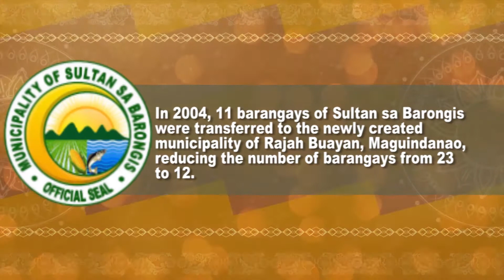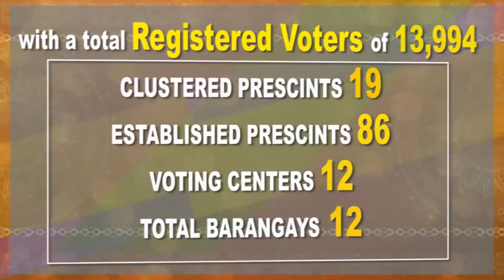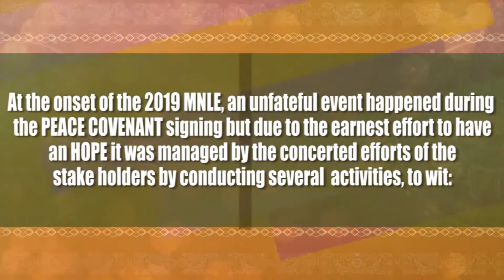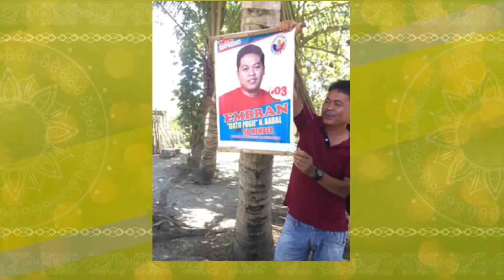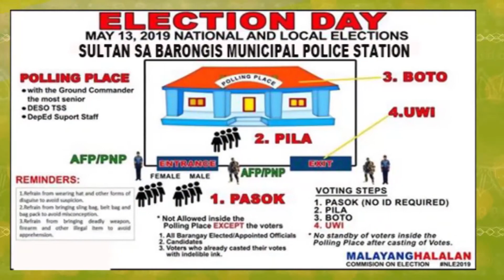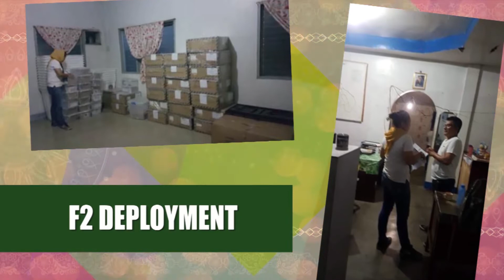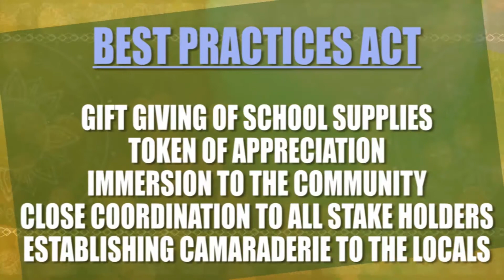COMELEC IN ACTION